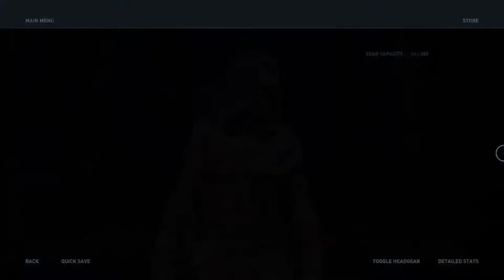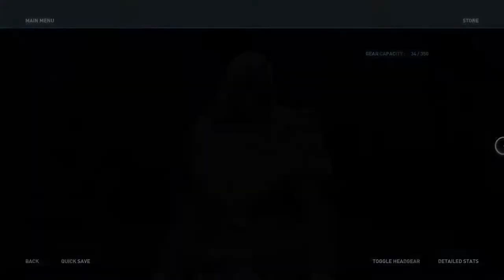Gear Packs- Assassin's Creed Odyssey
Reupload from a previous channel
All the Gear Packs at the time of making this video